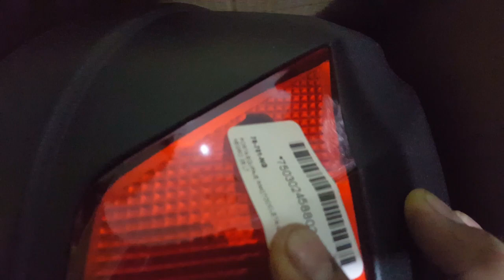Como instalar un maletero de moto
Un video de como se instala un maletero para motocicleta. Totalmente sin saber nada sobre maleteros.
Instala tu mismo*